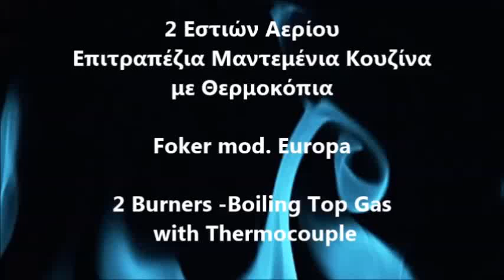Αερίου Επιτραπέζια Μαντεμένια Κουζίνα με Θερμοκόπια 2 Εστιών - 2 Burners Boiling Top Gas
επαγγελματικα φλογιστρα 2 εστιων,
Φλογιστρο αεριου με 2 εστιες,
Επιτραπέζια κουζίνα υγραερίου με 2 εστίες,
Εστίες Αερίου Επιτραπέζιες 2 Φλόγιστρα,
Εστίες ψησίματος αερίου,
Φλόγιστρο υγραερίου επιτραπέζιο 2 εστιών
επαγγελματικες εστιες υγραεριου 2 φλογιστρα
επαγγελματικες εστιες υγραεριου 2 καυστηρες
Κουζινάκια Υγραερίου Επαγγελματικά
Εστία Ψησίματος Αερίου με 2 Εστίες
Εστία αερίου 2 εστιών επιτραπέζια
Φλόγιστρο - εστια αερίου VIMITEX
επαγγελματικες εστιες υγραεριου
πετρογκαζ επαγγελματικο
εστια υγραεριου τιμες
συσκευες πετρογκαζ αθηνα
πετρογκαζ εστιες τιμες
φλογιστρα προπανιου για καζανι
εστιες γκαζιου επαγγελματικες τιμες,
2 Burners Stainless Steel
Parry 2 burner LPG hob unit
2 Burner Natural Gas Boiling
Imperial Boiling Rings
Boiling Rings Tables & Hobs
Series Gas Boiling Tops
2 Hob Gas Boiling Top
Radiance 2 Burner Gas Hot Plate
Boiling Tops
2 Burner Heavy Duty Gas
Range Stove,2 Burner Gas
Restaurant Series Gas Hot Plate
Countertop Gas Ranges  Restaurant Supply
Foodservice Equipment Hot plate gas Countertop Equipment
Qaz peçləri
Sobe me 2 vatra me gaz
Sobë 2 Vatra Gaz mbi Banko
قلايات وجريلات وبوتاجازات استانليس للبيع
بوتاجازات استانليس محلي الصنع
تجهيزات و مستلزمات لمعدات الفنادق و المطاعم
معدات مطاعم ثلاجات عرض تجهيزات فنادق فى
تجهيزات مطابخ - اجهزة فنادق
Boiling Top Gas 2 Burner, Bench Model
Gas 2 Burner Boiling Top
професионални газови котлони цени
Газов котлон професионален с чугунени
Газов котлон с 2 горелки
Plinski štednjak oglasi
Plinski top šporet 2 gorionika
Plinsko kuhalo 2 kola
rechaud professionnel
Cuisinière 2 feux gaz à poser
Réchaud professionnel à gaz
Gasherd 2 flammig
Gas Herd 2 Flammen
2-Flammen-Tisch-Gasherd
Tisch-Gasherd mit 2 Flammen,
Gaskogebord 2 blus
gaskomfur 2 brændere
Gaasipliit lauapealne
Lauapealne gaasipliit
Cocina Industrial De 2 Hornillas
cocinas industriales de 2 hornillas
Cocina de Gas Profesional de 2 Fuegos
Plinsko kuhalo nisko za velike lonce
Gāzes plīts
profesionālās gazes plītis
Dujinė viryklė, 2 - degikliai
2 vlams gasfornuis
Gas kooktoestel, 2-vlams
Eladó új 2 égős asztali gáztűzhely
2 égős asztali tűzhely
плита газовая настольная двухконфорочная
Плита газовая 2-х конфорочная на открытой базе
Kuchnia nastawna gazowa 2 palnikowa
Kuchnia gazowa stołowa 2-palnikowa
Fogão de 2 bicos em inox
Fogão 2 Bocas Modulado de Mesa
Fogão de bancada com 2 queimadores
Fogão Industrial 2 bocas
Плита настольная газо
Sporet plinski dvodelni stoni
Namizni plinski kuhalnik
Plynové varidlo 2 horáky
Varidlá a sporáky plynové
Gasolspis dubbel, gjord i emaljerat gjutjärn
gasspis 2 zoner
gastro plynový sporák bazar
Stolní gastronomický sporák, plynový, 2 hořáky
profi plynové sporáky
2 Gözlü Gazlı Ocak
Gazlı Ocaklar
Kaasuliesi 2 polttimolla
業務用の厨房機器
Cucina Professionale a Gas 2 Fuochi
Piano di cottura a gas, 2 fuochi valvolati da banco
Fornellone a gas 2 fuochi
2 burner gas
open base, on the table 2 burners gas professional
Réchaud professionnel GAZ
Classic Double Face Outdoor Gas Cooker - Black
Industrial gas 2 burner
gas kooktoestel - 2-pits - topunit
Fogão a gás com 2 queimadores, bancada
Fogareiros a Gás
настольная плита газовая
Купить Плита газовая 2
Плита 2-х конфорочная настольная, газовая
2-х конфорочная газовая плита
Fogão de 2 bicos Inox NOVO a ESTREAR
Plynový sporák stolový
cooking range price in dubai
cooking range price in chennai
gas cooker price in sri lanka
gas cooker with oven malaysia